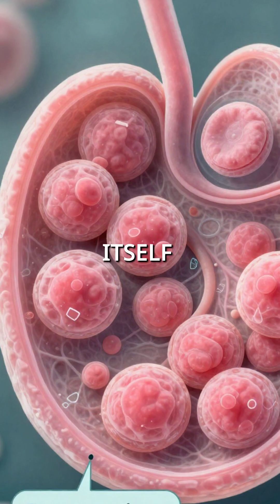Your Stomach Acid Can Dissolve METAL But Not Your Stomach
our stomach acid is strong enough to dissolve metal… yet it never burns a hole through your stomach 🤯
How is that even possible?

In this video, we break down the mind-blowing biology that protects your stomach every second of the day — from the powerful acid that digests food to the invisible shield that keeps you safe.
The answer is smarter, stranger, and more fascinating than you think.
Watch till the end — your body is doing something incredible right now.